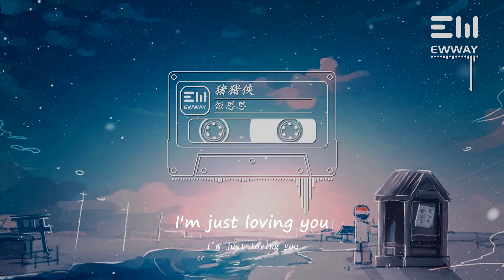飯思思 - 豬豬俠 fàn sī sī - zhū zhū xiá 「聰明勇敢有力氣，我真得羨慕我自己。」♫動態歌詞lyrics/pīn yīn gē cí ♫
❖图片为原作者所有，来源于 :
津島ソラ